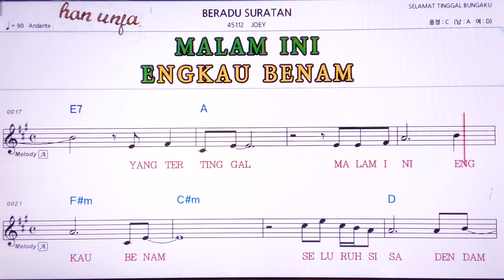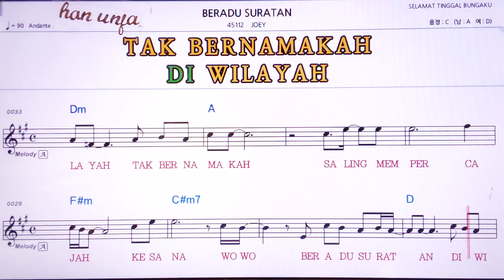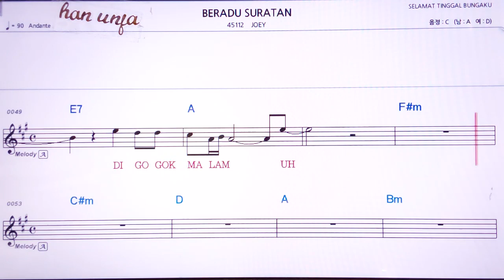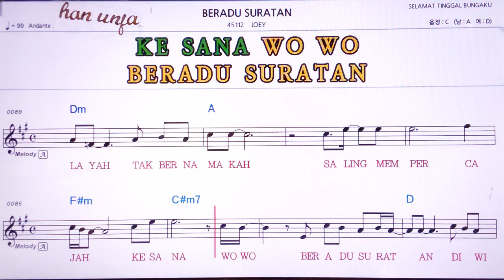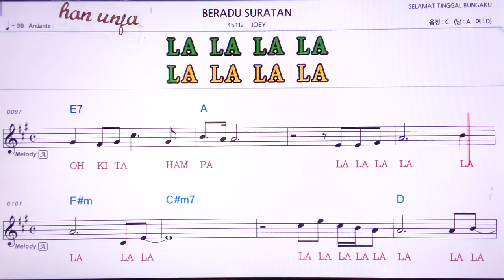💖BERADU SURATAN/JOEY 👍MR,가라오케 악보 코드 가사 ,Karaoke반주